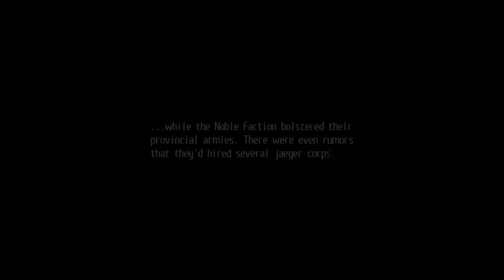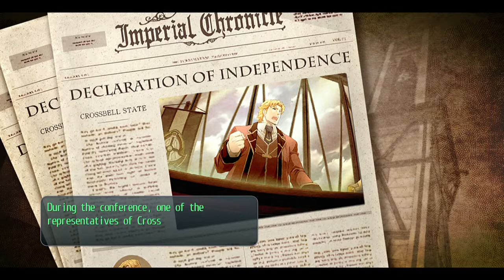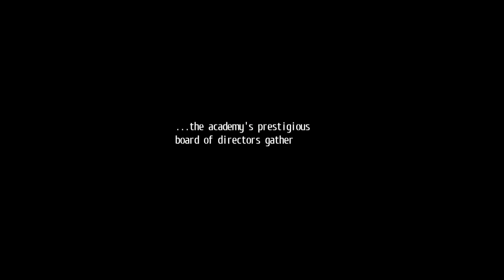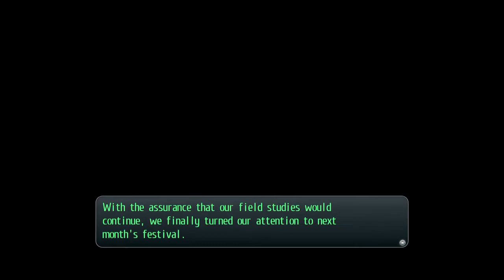The legend of Heroes, Trails of Cold Steel, Part 66, The School Directorate Meeting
will we keep having flied studies? Yes. Yes we will.